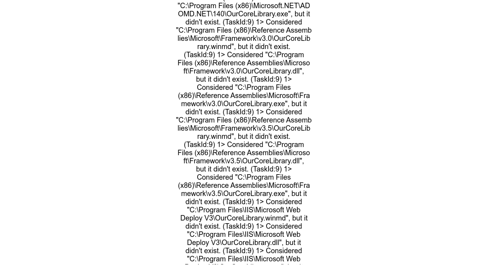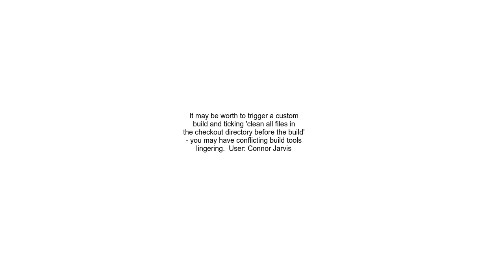MSBuild is replacing Newtonsoft Json dll with an older version